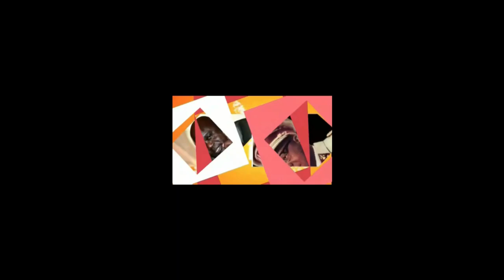💔 BISHOP ELYSÉE AKOMI KOSILIKA 👉 PRÉSIDENT FELIX OYOKAKA TE 👎 KEBA NABA RWANDAIS BAZA PEMBENI NAYO😭